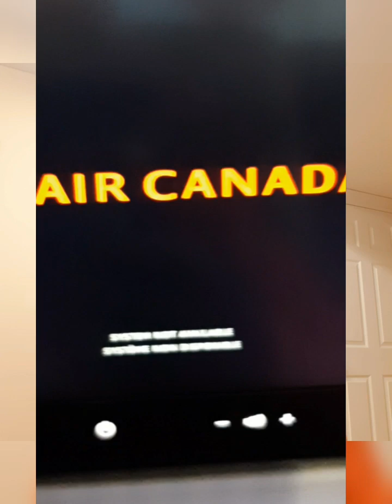MY CANADA 🇨🇦 LANDING GIST FROM ABUJA AIRPORT 🇳🇬 via QARTAR AIRWAYS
Hello dears

In today's video, I share details, sights and sound of my trip from Nnamdi Azikiwe Airport Abuja to Canada
I talk about our layovers, on air experience, food and family reunion

Love to become your own boss and make money from home or any location?